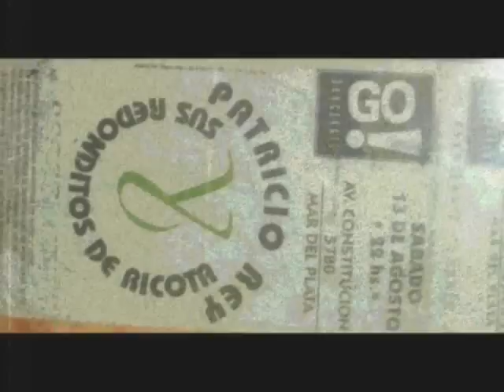Los Redondos - Rock de las abejas (Go! Mar del plata 13/08/1994)